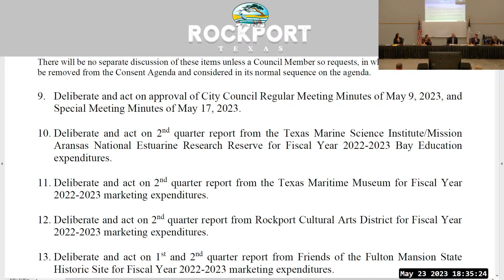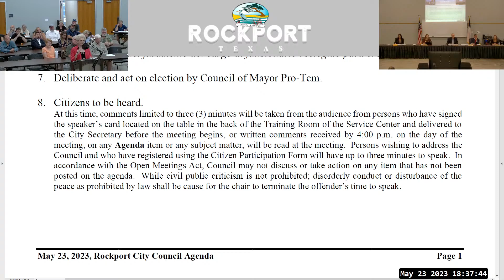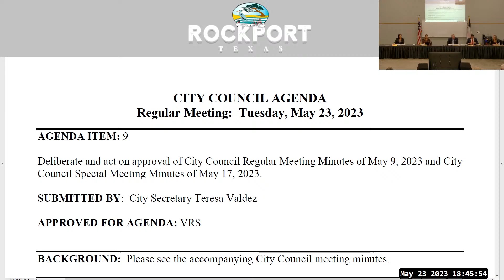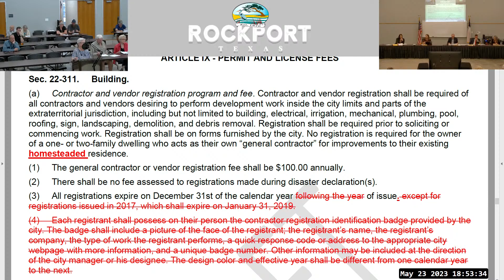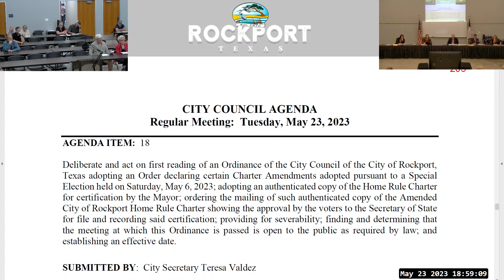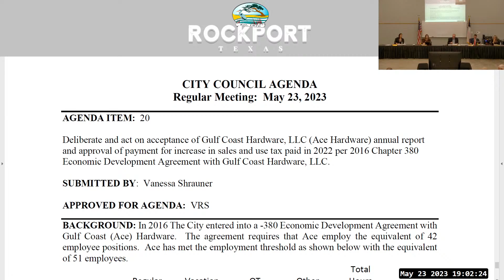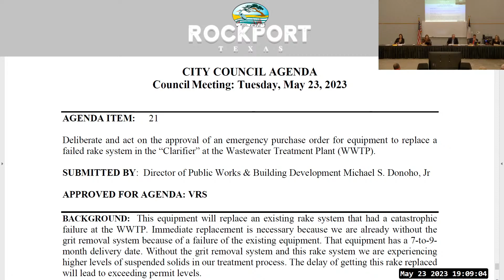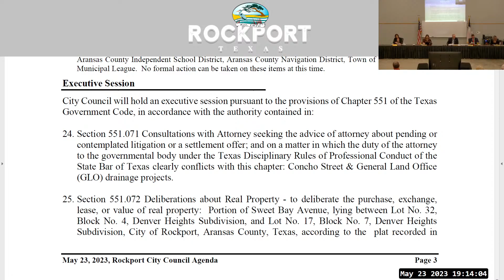Rockport City Council, May 23, 2023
Contents:
01:17 -- 1. Call meeting to order
01:35 -- 2. Pledge of Allegiance
01:58 -- 3. Presentation of Certificate of Election to newly-elected official for Ward 1
04:20 -- 4. Administration of Oath of Office to newly-elected official for Ward 1
04:20 -- 5. Presentation of Certificate of Election to re-elected official for Ward 3
05:57 -- 6. Administration of Oath of Office to re-elected official for Ward 3
05:57 -- 7. Deliberate and act on election by Council of Mayor Pro-Tem
06:40 -- 8. Citizens to be heard
07:56 -- 8. Citizen input from Adelaide Marlatt re: Country Club drainage
10:30 -- 8. Citizen input from Ken Baron re: Country Club drainage
13:41 -- CONSENT AGENDA
16:38 -- 16. First reading of an Ordinance authorizing the closing, vacating and abandonment of a portion of Sweet Bay Avenue; authorizing the Mayor to execute a quitclaim deeds for the 0.193 acre or 8419 square feet to be closed, vacated and abandoned
19:03 -- 17. First reading of an Ordinance amending Chapter 22 “Buildings and Building Regulations” Article IX “Permit and License Fees” of the Code of Ordinances
29:40 -- 18. First reading of an Order declaring certain Charter Amendments adopted pursuant to a Special Election held on Saturday, May 6, 2023
30:56 -- 19. Acceptance of Rockport Harvey Housing, LLC (Pearl Point) annual report and approval of rebate for property taxes paid in 2022 per 2018 Chapter 380 Economic Development Agreement with Rockport Harvey Housing, LLC
32:08 -- 20. Acceptance of Gulf Coast Hardware, LLC (Ace Hardware) annual report and approval of payment for increase in sales and use tax paid in 2022 per 2016 Chapter 380 Economic Development Agreement with Gulf Coast Hardware, LLC
33:14 -- 21. Emergency purchase order for equipment to replace a failed rake system in the “Clarifier” at the Wastewater Treatment Plan (WWTP)
40:00 -- 22. City Manager Report: A. Projects
40:10 -- 23. Reports from Council
43:51 -- 24. EXECUTIVE SESSION (not needed)
44:30 -- 26. Adjournment